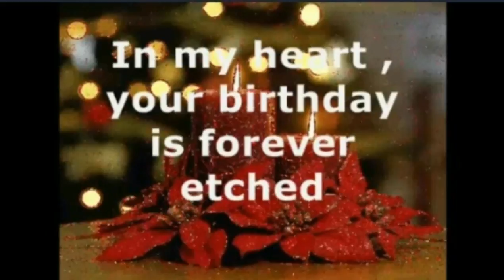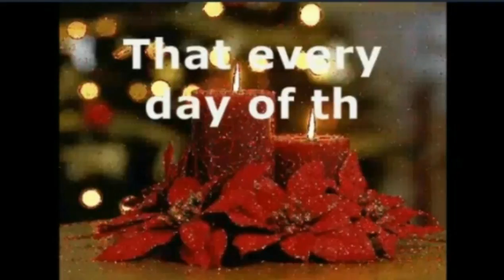Happy birthday my heart